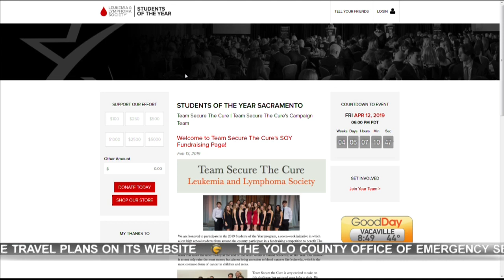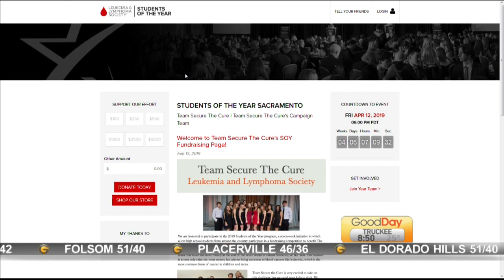Leukemia and Lymphoma Society’s Students of the Year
The Leukemia and Lymphoma Society’s Students of the Year is a coveted leadership position, and today we are meeting two young women who are telling us about their campaign.